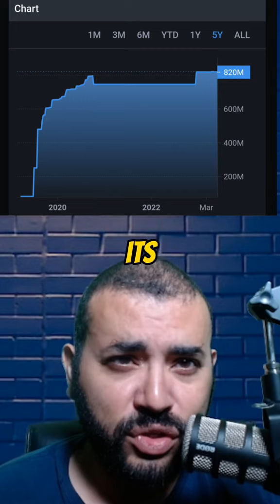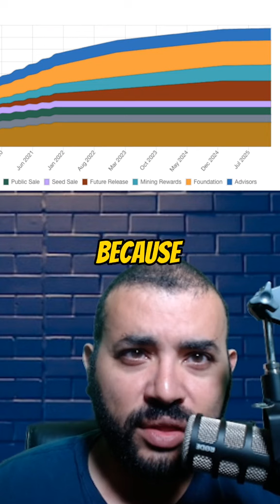Three AI Coins "Guaranteed to 100x" Part 2 FETCH.AI